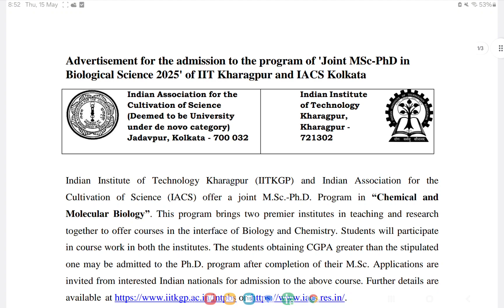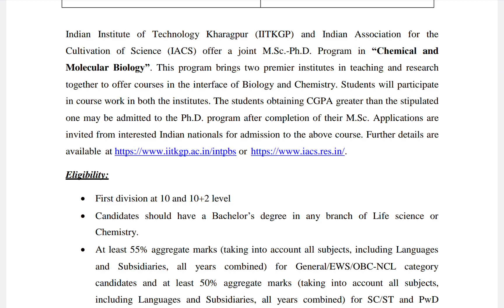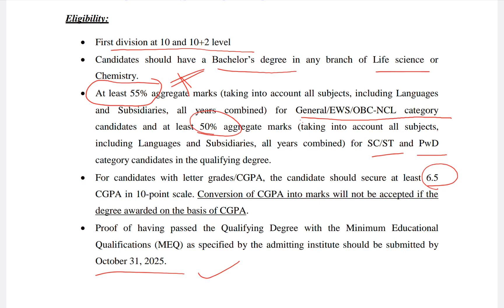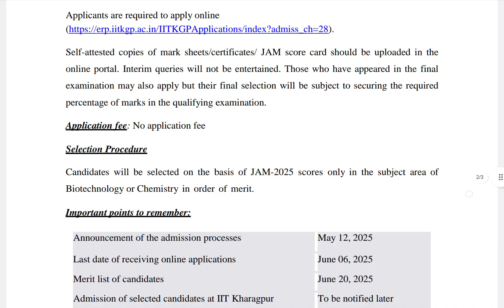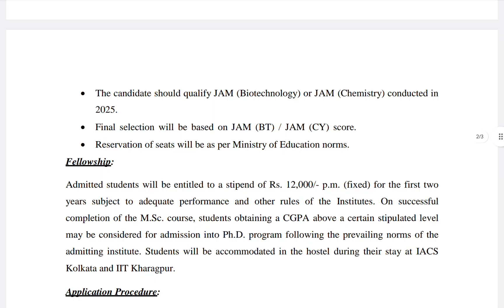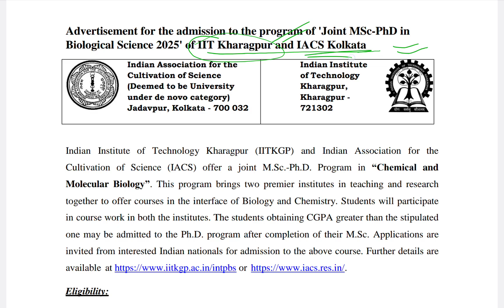IIT-JAM 2025 Qualified students , Must apply for this course at IIT Kharagpur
I am Payal Lumba, a Biotechnology graduate currently enrolled in the Int. Ph.D. program at IISc Bangalore. I secured AIR 69 in IIT JAM Biotechnology 2023, AIR 24 in GAT-B 2023, and ranked among the top 150 in JGEBILLS 2022.

You're in the right place if you're looking for comprehensive academic guidance, effective entrance exam strategies, interview preparation tips, and more. Don't forget to explore the following resources to help you in your academic journey: